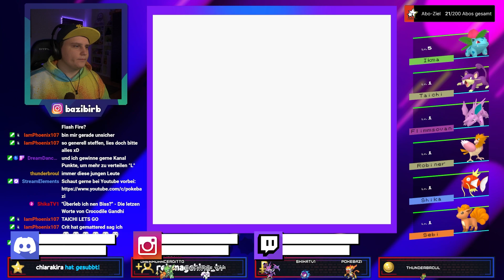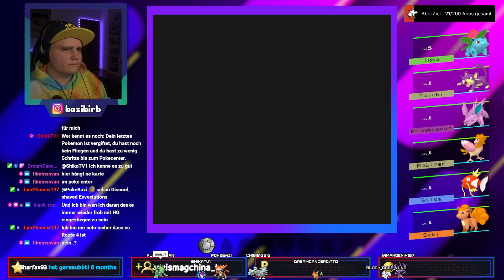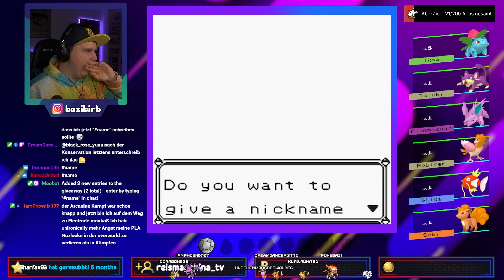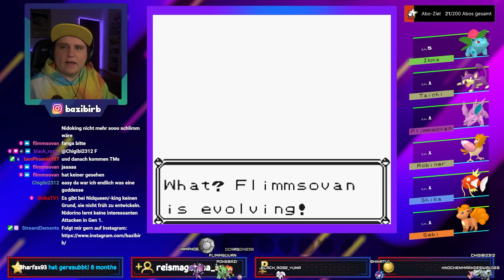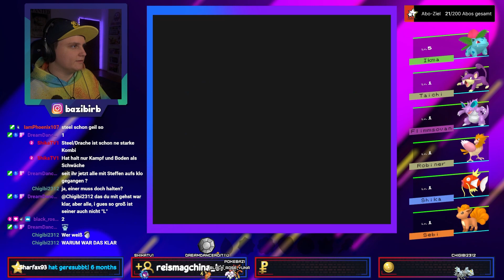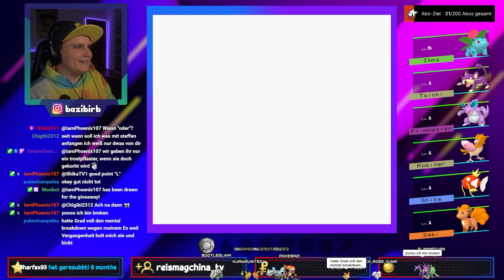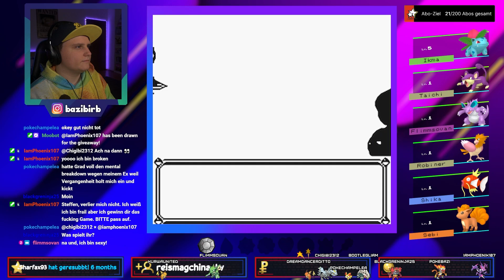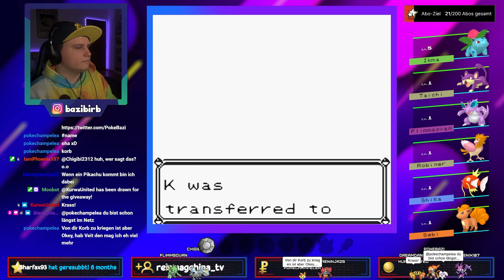Sie werden so schnell groß! | Pokémon Pure Green Nuzlocke #3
Codes: "POKEBAZI" für 10% oder "POKEBAZI5" für 5€ Abzug bei der ersten Bestellung!

Steffen PokeBazi
Postfach 70 01 44
44371 Dortmund